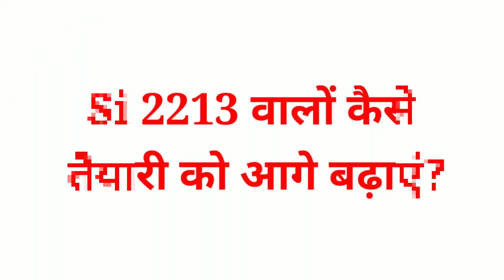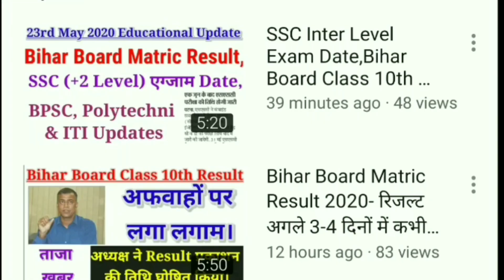Interview-Bihar Si-2446 Cracker से जानिए Daroga-2213 के लिए Last Moment Tips, Book, Strategy & More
"Amsingh Fondness"